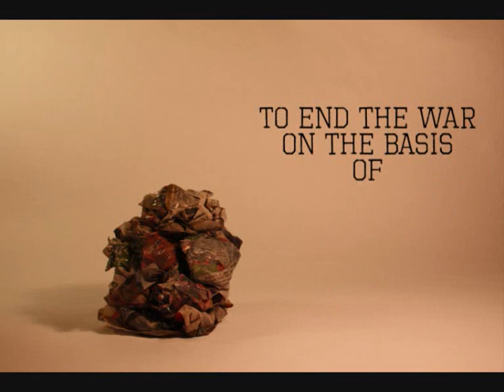Information Design Project (Stage1)